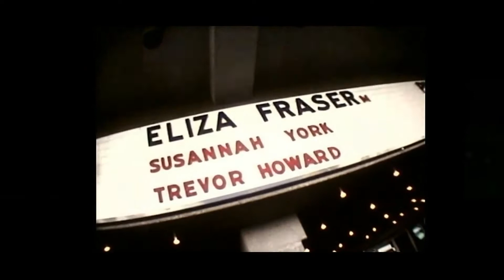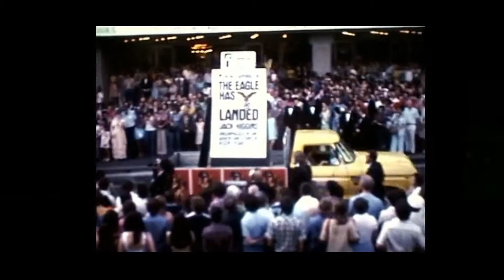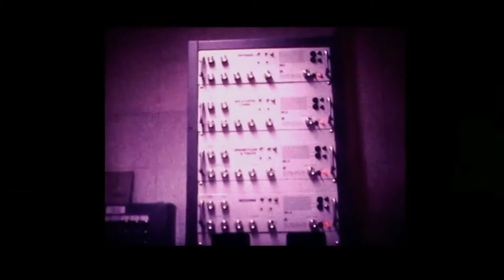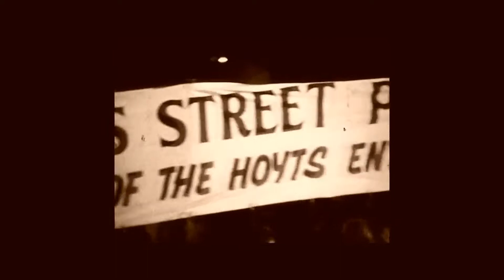Hoyts Entertainment Center Opening 1977 R8YZmcsd aw x264